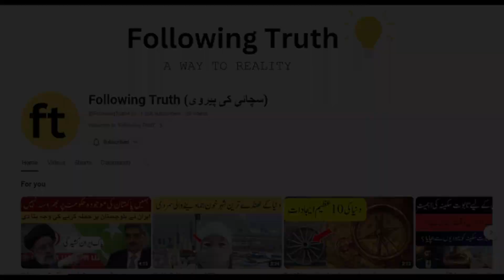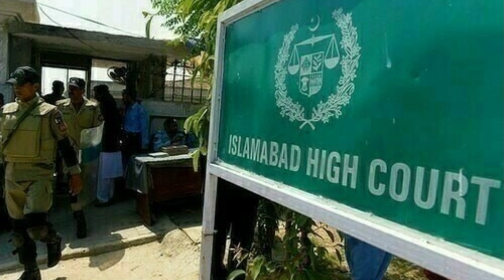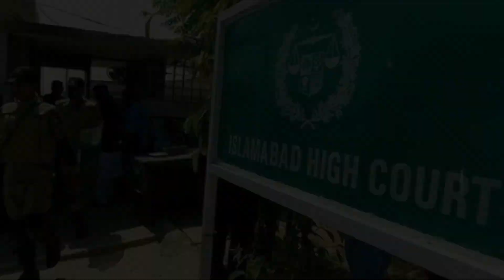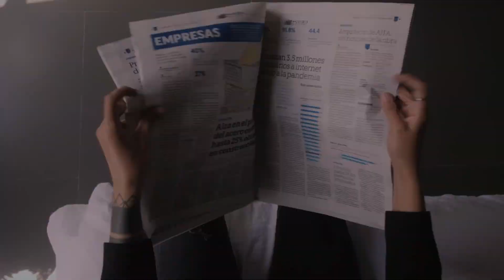PM caught lying | Imran Khan warns the Establishment